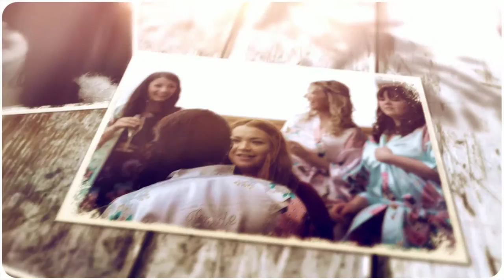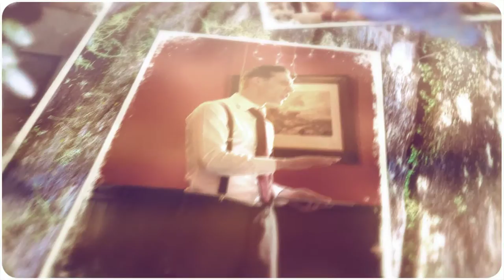Katie & Lucian's wedding in Dunbar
The wedding of Katie & Lucian in Dunbar East Lothian.
The ceremony at The Rocks hotel, followed by photography at Dunbar Harbour & Belhaven Bridge